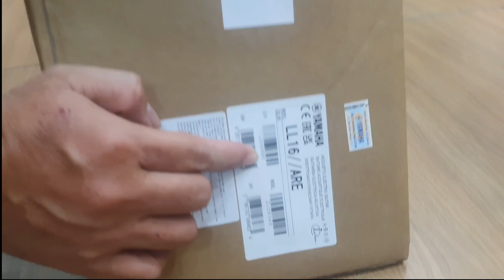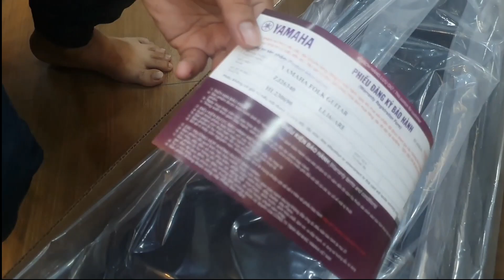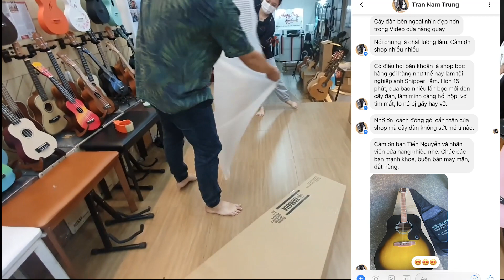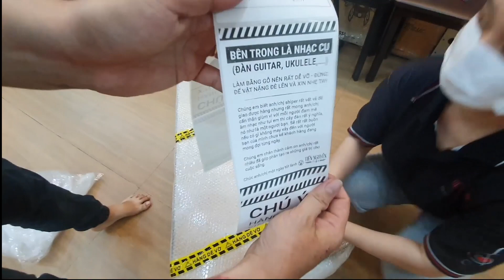UNBOXING (Đập Hộp) Siêu phẩm YAMAHA LL16 Chính Hãng & Quá trình đóng gói ship đi cho khách iu ❤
💬 inbox để chúng mình tư vấn cho bạn nha ♡

🌿 Địa chỉ mua hàng trực tiếp: Tiến Nguyễn Music số 81 Cộng Hòa, Phường 4, Quận Tân Bình, TP.HCM
🌿 Tư vấn mua hàng : 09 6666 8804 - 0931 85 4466
🌿 Góp ý, Khiếu nại: 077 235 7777
🌿 Thời gian làm việc : 8h-21h hàng ngày